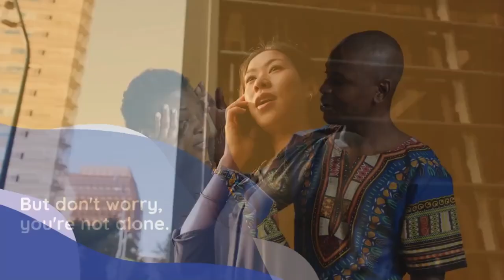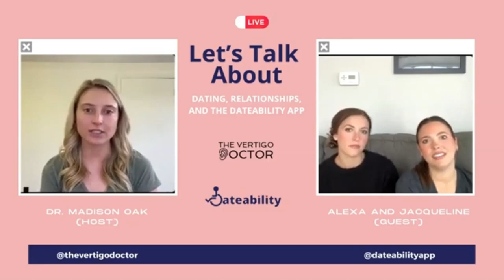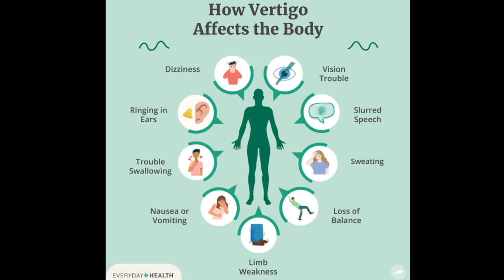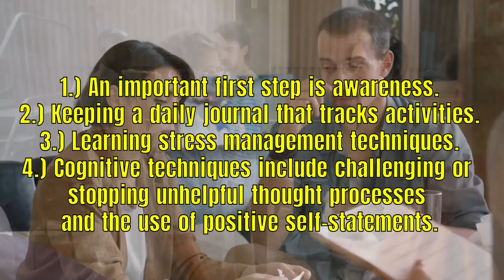How Vertigo Affects Your Relationships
Is vertigo putting a strain on your relationship? Discover how to navigate the challenges of vertigo together and build a stronger bond. Learn effective communication strategies, coping mechanisms, and when to seek professional help. This video offers practical advice and emotional support for couples facing the ups and downs of vertigo.

Chapters:
0:00 - Introduction
0:51 - Understanding the Impact of Vertigo
1:22 - Building a Support System
1:57 - Coping Strategies for Couples
2:27 - Professional Help and Resources
10:58 - Coping Strategies for Couples
11:27 - Conclusion

(((Recommended Reading)))
The following articles provide more information about evidence-based psychological interventions for chronic dizziness:

Edelman, S., Mahoney, A. E. J., & Cremer, P. D. (2012). Cognitive behavior therapy for chronic subjective dizziness: A randomized, controlled trial. American Journal of Otolaryngology, 33(4), 395–401.

Herdman, D., Norton, S., Pavlou, M., Murdin, L., & Moss-Morris, R. (2021). Protocol for a randomized controlled feasibility study of psychologically informed vestibular rehabilitation for people with persistent dizziness: INVEST trial. Pilot and Feasibility Studies, 7(1), 156.

Herdman, D., Norton, S., Murdin, L., Frost, K., Pavlou, M., & Moss-Morris, R. (2022). The INVEST trial: A randomised feasibility trial of psychologically informed vestibular rehabilitation versus current gold standard physiotherapy for people with Persistent Postural Perceptual Dizziness. Journal of Neurology, 269(9), 4753–4763.

Popkirov, S., Stone, J., & Holle-Lee, D. (2018). Treatment of persistent postural-perceptual dizziness (PPPD) and related disorders. Current Treatment Options in Neurology, 20(12), 50.

Waterston, J., Chen, L., Mahony, K., Gencarelli, J., & Stuart, G. (2021). Persistent postural-perceptual dizziness: Precipitating conditions, co-morbidities and treatment with cognitive behavioral therapy. Frontiers in Neurology, 12, 795516.